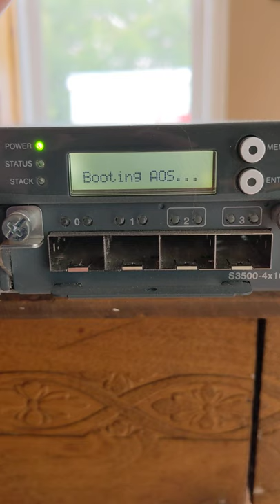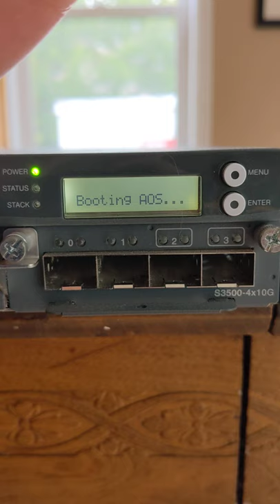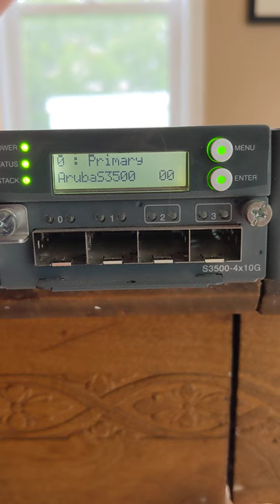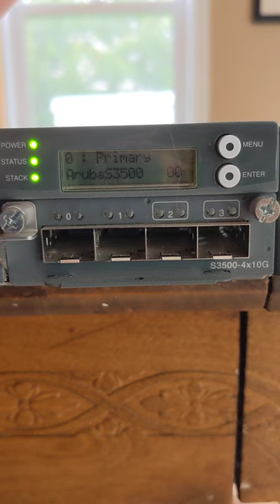Aruba S3500-48P PoE Boot-up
Full boot-up process from powered off state to fully running